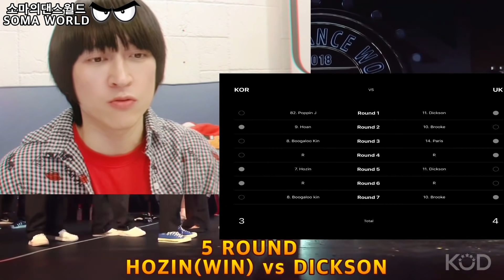세계 팝핀배틀대회(KOD)최악의 매너를 보인 영국팀에게 열받은 한국댄서들!한국대영국(KOREA vs UK)팝핀 팀배틀!팝핀호안,팝핀호진,팝핀제이/소마(블랙비트지훈)리액션(ep.1)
세계 팝핀배틀 대회에서 만난 한국과영국! 최악의 매너를 보여준 영국팀에게 열받은 한국댄서들...참고 또 참지만 결국 분노가  차오르고! 과연 한국대표 팝핀제이,팝핀호안,팝핀호진,부갈루킨은 어떻게 대처할것인가?!
소마의 리뷰리액션 팝핀팀배틀 함께보시죠!
한국팀(팝핀호안,팝핀호진,팝핀제이,부갈루킨)
영국팀(딕슨,브룩,파리스,숀플레그)
KOD WORLD CUP 2018
POPPING TEAM BATTLE
KOREA vs UK
(POPPIN J,POPPIN HOAN,POPPIN HOZIN,BOOGALOO KIN)
(DICKSON,BROOKE,PARIS,SHAWNPLAGUE)

한국이 배틀에서 패한후 마지막 연장전이 있습니다.
한국과 영국의 연장전이 궁금하신분은 클릭해주세요!!

*본 영상은 산돌 폰트를 사용하고 있습니다.